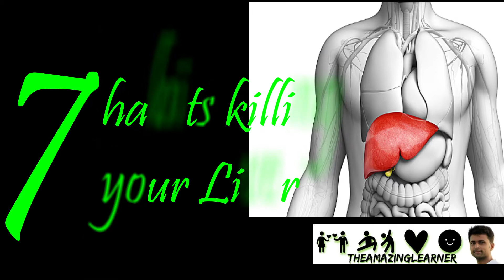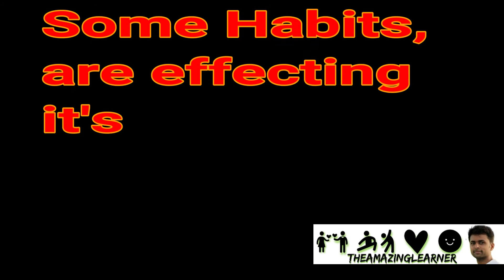7 Habit's Killing Liver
Know the habits which are killing your Liver